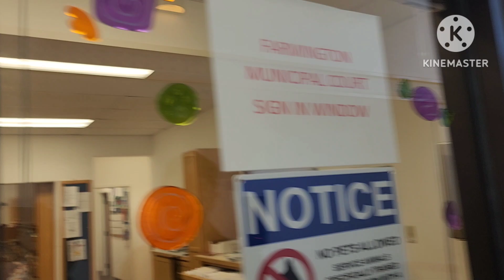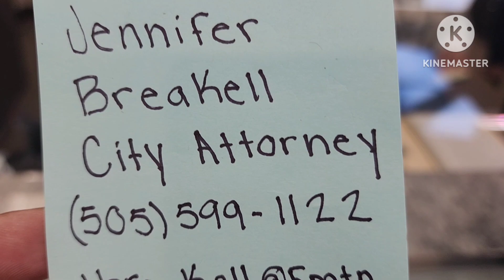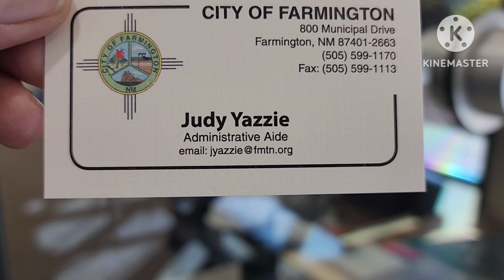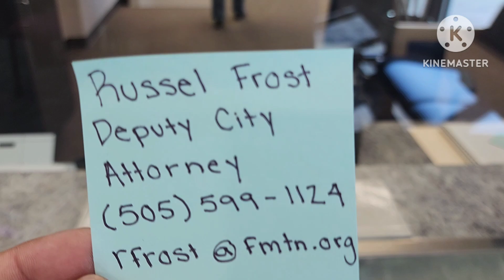and I take a public tour Municipal Court/City Hall ✊️💯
On June 14/23, Farmington NM City Attorney JENNIFER BREAKELL was one of the public servants who told ANDREA JONES Farmington NM City Clerk to call DEVAN J STEERMAN to have me stop filming in the City Hall lobby. The other officer that was involved was Mark Gaines, plus Farmington NM City Deputy Attorney Russell Frost. Sgt STEERMAN charged me with CRIMINAL TRESPASS, CONCELING IDENTITY, and RESISTING ARREST. Charges were dismissed because all the public servants I just mentioned are UNCONSTITUTIONAL.